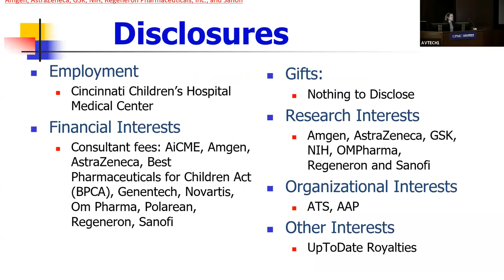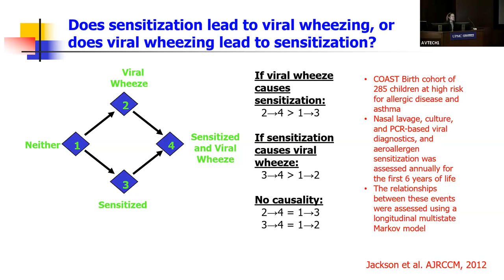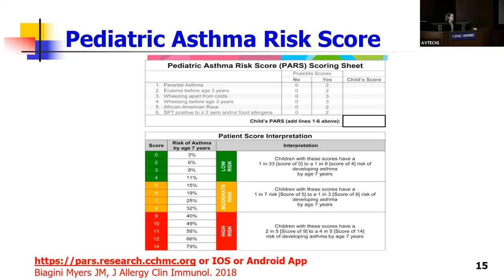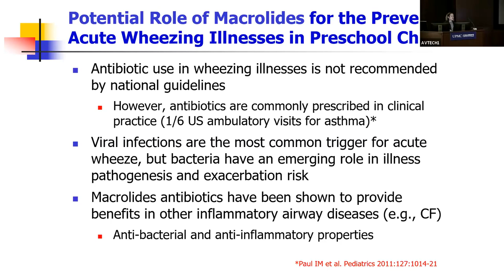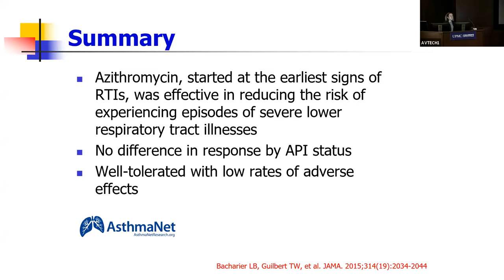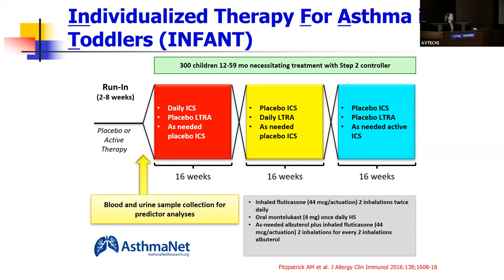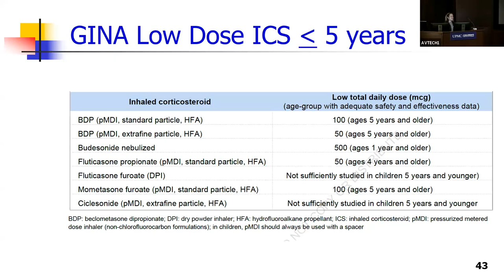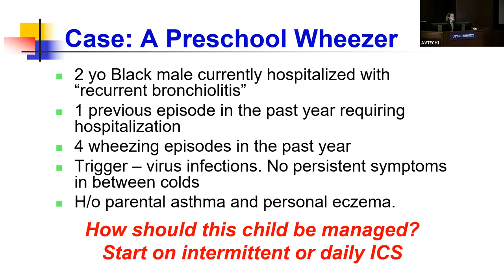Pediatric Grand Rounds - May 4, 2023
Pitt Pediatric Grand Rounds with featured speaker Theresa Guilbert, MD, MS, with their talk "What to Do with a Preschool Child with Recurrent Wheezing?" from May 4, 2023.